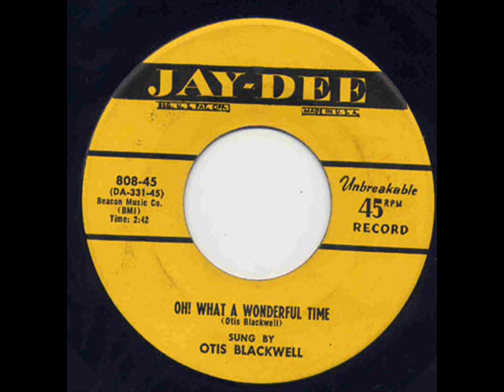Otis Blackwell - Oh What A Wonderful Time.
Fantastic R&B Rocker from Otis on Jay-Dee